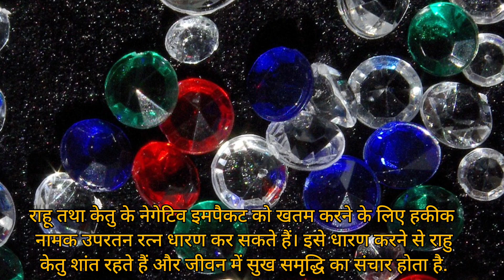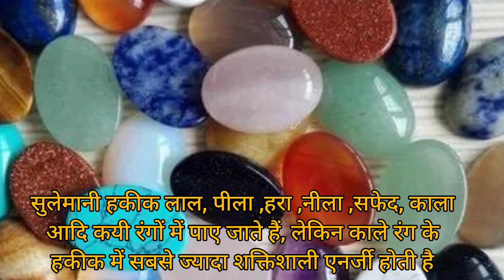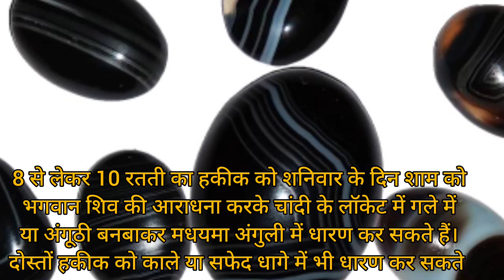Benefits of Sulemani Hakeek Stone !hakik ke fayde ! hakik ratan ! sulemani hakik ! काला हकीक !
Benefits of Sulemani Hakeek Stone !
kala hakik ke fayde ! hakik ratan ! sulemani hakik ! sulemani pathar ! sulemani stone ! काला हकीक ! hakik ratan kaisa hota hai ! kala hakik ki pehchan ! kala hakik mala !

इस u tube video🎥 में बताने की कोशिश की गई है कि जयोतिष शासत्र के अनुसार sulemani hakik रतन पहनने से कया शुभ अशुभ परिणाम हो सकते हैं🤔 👇👇👇👇👇👇👇

sulemaanee hakeek kitane din mein asar dikhaata hai?

sulemaanee hakeek pahanane se kya laabh hota hai?

sulemaanee hakeek kaun pahan sakata hai?

kya ham sulemaanee hakeek ko sone mein pahan sakate hain?

hakik ratan

hakik ratan kaisa hota hai

hakik ratna kya hota hai

sulemani hakik ratan

kala hakik ratan

kala hakik ki pehchan

kala hakik stone price

kala hakik mala ke fayde

kala hakik mala

kala hakik ki mala

kala hakik stone

काला हकीक पत्थर

sulemani hakik stone benefits in hindi

sulemani hakik pathar

sulemani hakik ki pehchan

सुलेमानी हकीक

sulemani hakik kis ungli mein pehna chahiye

sulemani hakik bracelet

sulemani hakik benefits

sulemani hakik bracelet benefits in hindi

sulemani pathar ke fayde

sulemani pathar kahan milta hai

sulemani pathar kaisa hota hai

sulemani pathar kya hota hai

sulemani pathar ki kimat

sulemani pathar kya hai

sulemani pathar kahan milega

sulemani pathar kaise banate hain

sulemani pathar ki pehchan

sulemani stone telugu

sulemani stone benefits

sulemani stone tamil

sulemani stone kaha milta hai

sulemani stone real or fake

sulemani stone history in telugu

sulemani stone kya hai

sulemani stone malayalam

इस बिडियो में दी गई जानकारी/सामग्री/गणना की प्रामाणिकता या विश्वसनीयता की गारंटी नहीं है। सूचना के विभिन्न माध्यमों/ज्योतिषियों/पंचांग/प्रवचनों/धार्मिक मान्यताओं/धर्मग्रंथों से संकलित करके यह सूचना आप तक प्रेषित की गई हैं। हमारा उद्देश्य सिर्फ सूचना पहुंचाना है, दर्शक या उपयोगकर्ता इसे सिर्फ सूचना समझकर ही लें। इसके अतिरिक्त इसके किसी भी तरह से उपयोग की जिम्मेदारी स्वयं उपयोगकर्ता या दर्शक की ही होगी।'